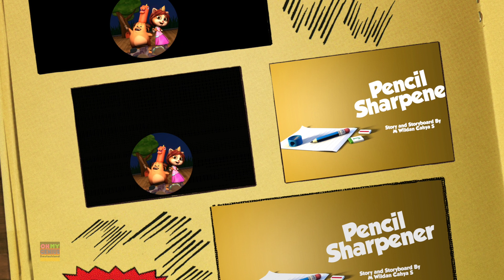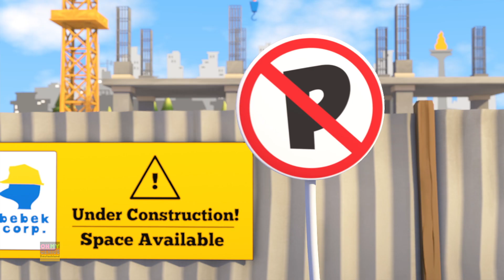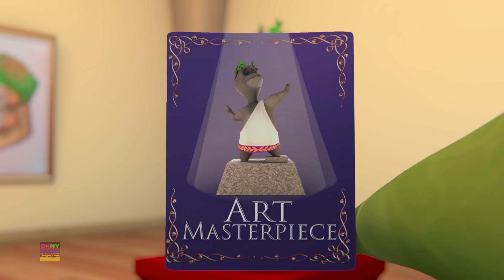Flugmaschine + lustige Zeichentrickfilme für Kinder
Lernen macht immer Spaß mit den beliebten Kinderreimen von Gob Adnd Friends Cartoons. Wir bringen Ihnen einige erstaunliche Lieder, damit Kinder mit uns mitsingen und eine gute Zeit haben können.